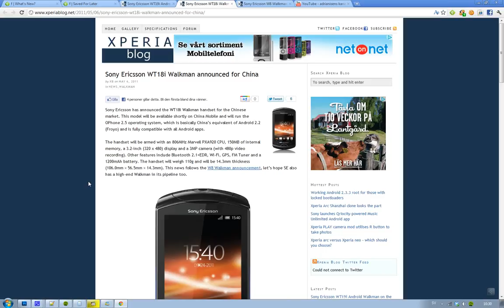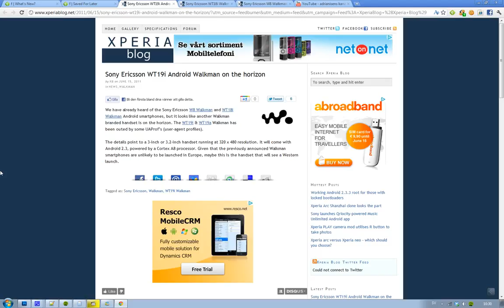New Sony Ericsson WT19i & WT19a Android Walkman Phones Coming Europe?!